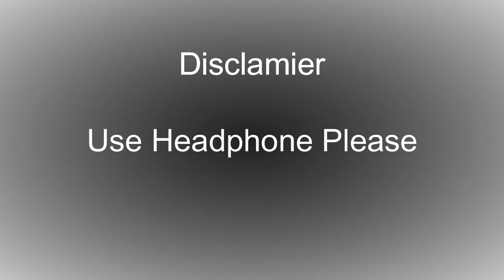COD MW 2 Rem Mission 1 Hindi Gali Version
Welcome to Daniyal Pasha your ultimate destination for epic gaming content! Whether you're a hardcore gamer or just looking for some fun, we’ve got you covered with exciting gameplay, walkthroughs, tips, tricks, and hilarious moments. From the latest AAA titles to hidden indie gems, we dive deep into all kinds of games across various platforms.